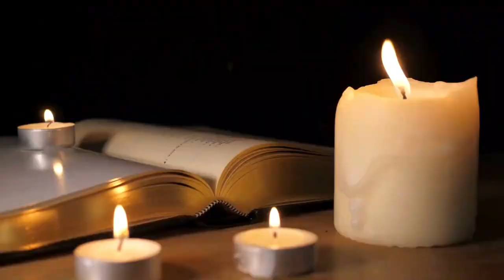Who was Born & Who Died on June 17 in Music History? Music History Today Segment June 17